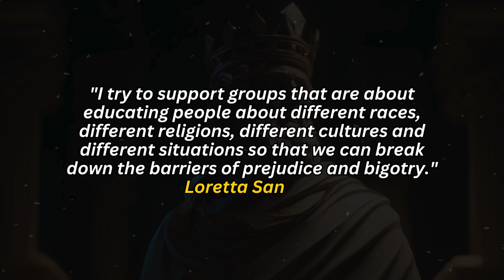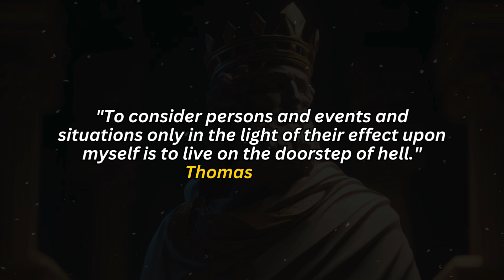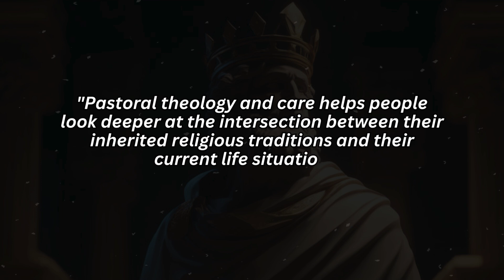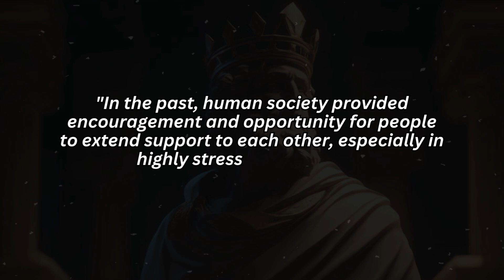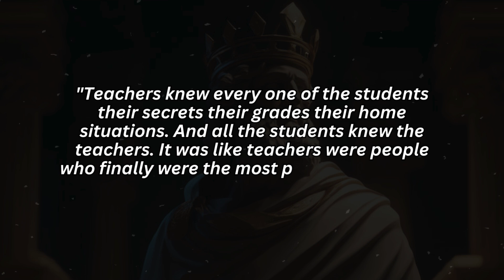Inspirational quotes about life| HOW TO LET GO OF PEOPLE AND SITUATIONS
motivation